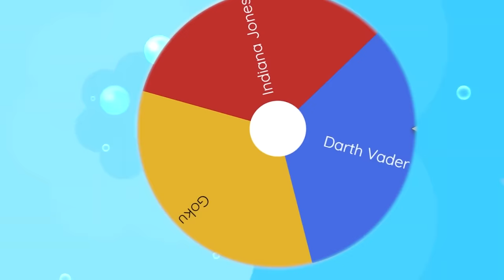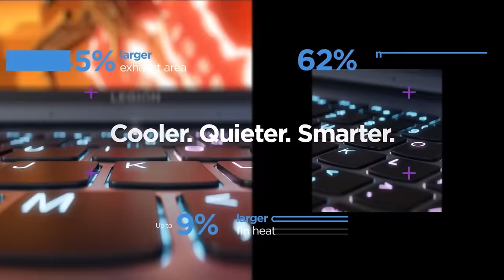LA RANDOM BOSS CHALLENGE di GOKU su FORTNITE!!